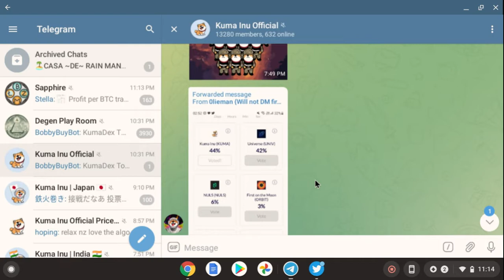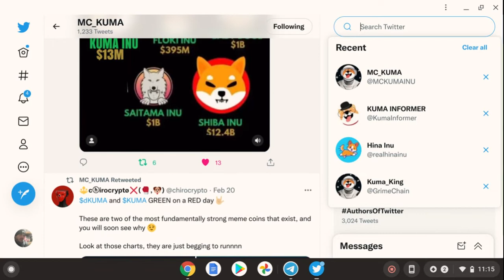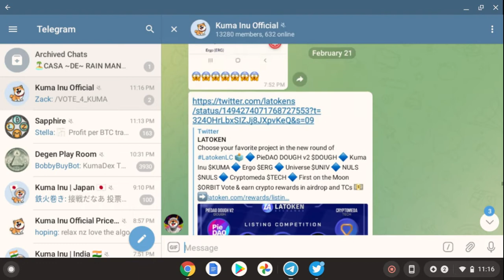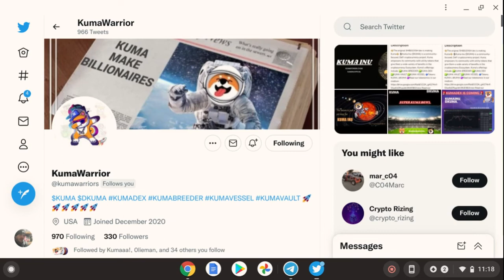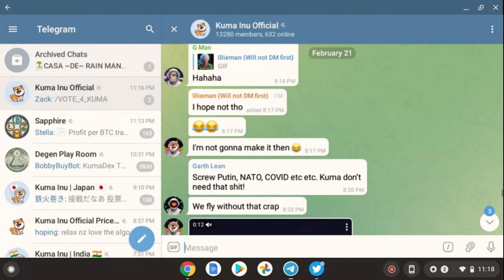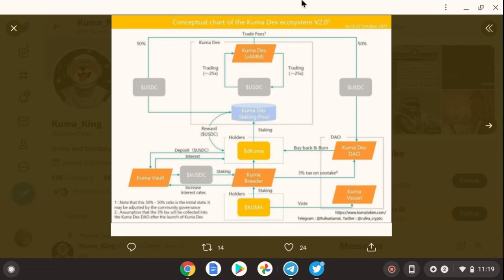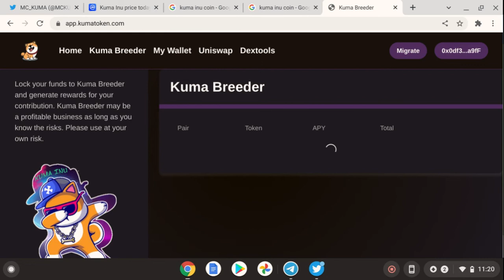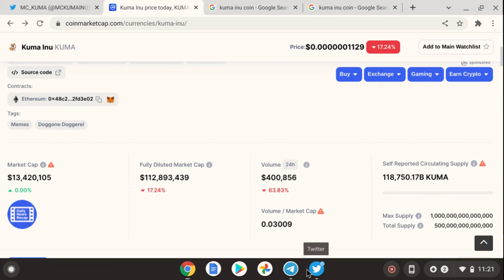$Kuma 💪 Stake & earn Dkuma while market is down. Shiba staking . Kumadex 1 day closer !! 2-22-22💵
KUma is holding while shiba and bitcoin and market down but not out,Stake and earn passive income !!

𝗦𝗨𝗣𝗣𝗢𝗥𝗧 𝗠𝗘

You being here, watching, liking, commenting kind things, your patience and understanding. It's all more than enough and more than I could ever want or ask of. The most I could ask for is these 4 simple request.

1.) Like
3.) Post Notifications
4.) Share

𝗦𝗢𝗖𝗜𝗔𝗟 𝗠𝗘𝗗𝗜𝗔

           (For Sharing ^^^)

~ Jdogg